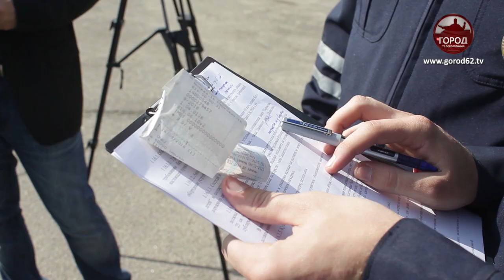Проверка школьных автобусов